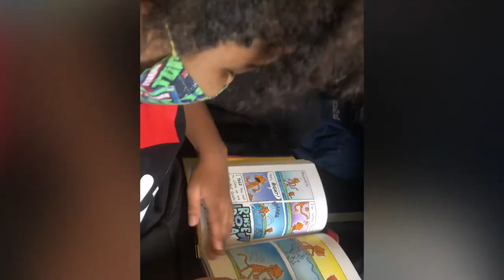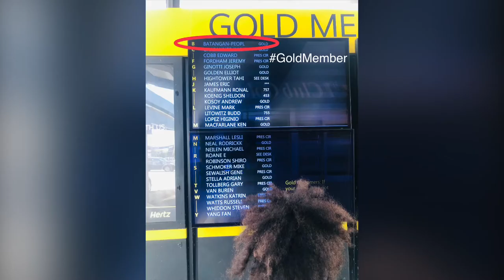Pennsylvania by plane. Philidelphia2021. I do not own the rights to music.